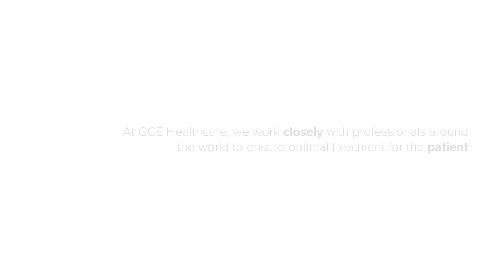International Nurses Day with GCE Healthcare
Recent events remind us just how important our Healthcare workers are.
The health and wellbeing of our family and friends remains our highest priority.
We would like to take this opportunity to thank all of you for the help, support and the passion that makes your profession such a valuable one.